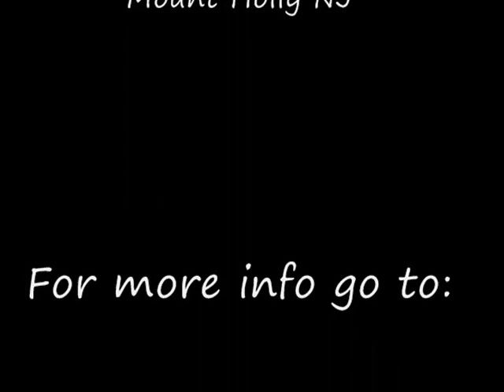The Witches Well and Judgement Altar (Mount Holly, NJ)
The Witches Well and Judgement Altar where many witches were Judged and put to death in Mount Holly, NJ

HOLY HOLY HOLY: Altar of Judgment and THE WITCHES' WELL

Does Holy Holy Holy hold the Jersey Devil? First up, The Witches Well: There was a legend that the Jersey Devil is sealed inside a stone altar on top of a mountain. This mountain is known as THE MOUNT in Mount Holly New Jersey. We went to this location 2 times, the 1st time we scouted it out and got several photos, the 2nd time we went back and filmed some video.
Legend has it that the New Jersey Devil was chained up here and if you put your ear up to the metal door you can hear him thrashing around. Another legend was that this site was the capstone that went all the way to Hell.

Another legend goes that one of the 1st (suspected)  witches in the area was thrown down this well and she survived the drop and clawed and screamed for help and cursed all those that threw her into the well. Later on the shed was built over the Well to stop the haunting that was occurring. Recently the township put up a barbwire fence with stop motion cameras that actually yell at you when triggered, haha. "Stop! you have been caught on camera and this will be used in your prosecution, turn around now!" Wow, they spent all this money for this security? What is really here? Without breaking the law and jumping the fence you currently cannot reach The Witches Well, but you can see it thru the fence that was erected. If you go in the warm months take care of the mosquitoes, they are bad and very hungry.

There is also a gravestone right near this area and a woman is buried there. The grave reads: "Thus is the fate of all who turn from God, you are here because God hates you." this lady, who was a suspected witch, supposedly summoned the Jersey Devil and he killed her. After wards JD was caught and chained up and cast into the Well.

The Holy Holy Holy Altar of Judgment of Mt. Holly, NJ

A few hundred feet from the Witches Well and up a somewhat steep hill is the Altar that was used to judge the witches back in the day. The altar is a white concrete table (4 feet by 8 feet by 4 feet), It has the words "Holy Holy Holy" written across it. In front of the slab are old wooden benches, set in a square. Much graffiti has been marked onto the altar and tales of modern day sex magic and animal sacrifices have taken place here. Right next to the altar is the gallow that they used to hang the witches with, but it has been long knocked down and only the stump remains.

 On October 22, 1730 over 300 people had gathered to witness the trial of two people, a man and a woman, who had been accused of witchcraft. The charges included "making their neighbors sheep dance in an uncommon manner, and with causing hogs to speak, and sing Psalms, to the great terror and amazement of the King's good and peaceable subjects in this province." This was 4o years after the famous witch trials in Salem Mass.

We took video and photos of both locations, but nothing out of the ordinary occurred while we were there. We hope to go back at night and see if we obtain the same result.

UPDATE: May 2013

We went back to this location in May 2013 and it really has changed. Someone redid the path leading from the street up to the HOLY HOLY ALTAR and it is now smooth and mulched and there are now park benches in front of the altar. The witch (that was buried outside of the cemetery) along with her grave and markers are still there. It seems that the community is tired of the kids going up there and "doing things they should not be", so they are trying to make it a bit more touristy and to demystify the legends that surround this location. The area appears friendlier to the average person but is still mostly only known to the locals and those whom seek out and research these kinds of locations. In the Fall we plan to go back and gain more video and investigate a bit more to provide more updates. There are several trails spread out around The Mount that lead from The Mount itself, The Witches Well, The Holy Altar and the cemetery that we will also be investigating a bit deeper in depth.